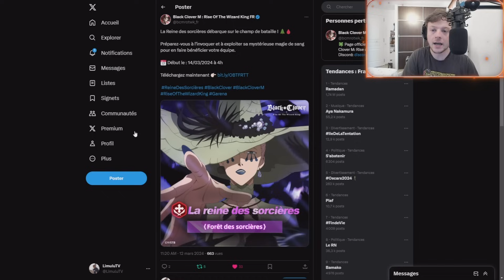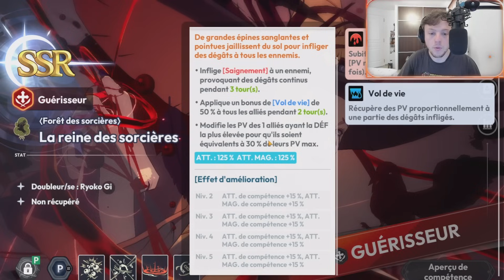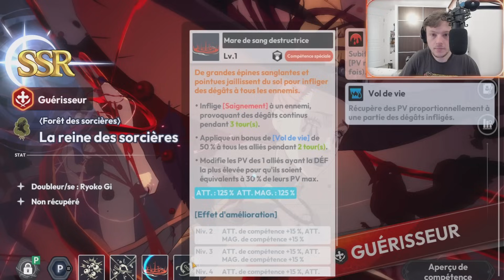FAUT IL INVOQUER LA REINE DES SORCIERES - BLACK CLOVER MOBILE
Chapitres :
0:00 Intro

Le meilleur EMULATEUR pour jouer à Black Clover Mobile sur PC !

Titre : FAUT IL INVOQUER LA REINE DES SORCIERES - BLACK CLOVER MOBILE